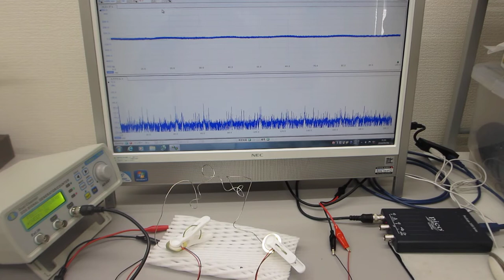低周波の共振現象と、高周波の非線形現象による、超音波伝搬特性テスト